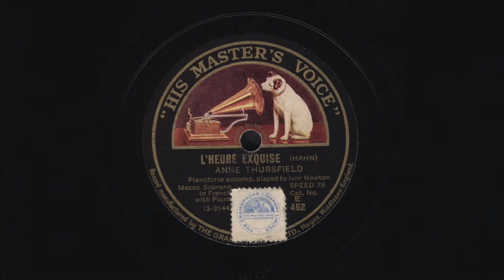Mezzo-soprano Anne THURSFIELD with Ivor NEWTON: L'Heure Exquise (1926)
English mezzo-soprano Anne Thursfield (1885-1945) / L'Heure Exquise (Hahn) / Pianoforte - Ivor Newton  (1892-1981)  / Recorded: 1926 --

The Manchester Guardian, Wednesday, November 25, 1925 (page 18)

"We doubtless have singers in England who possess more marketable voices than Mrs. Anne Thursfield, and we may even have some with more dazzling technical gifts, but it is exceedingly hard to think of any vocalist who equals her intellectual grasp of style and her penetration into the subtlest shades of emotional expression."

Thursfield, Anne (née Reman), English mezzo-soprano; b. N.Y, March 28, 1885; d. London, June 5, 1945. She received her training principally in Berlin, and then developed a fine concert career in England. Thursfield’s interpretations of the song literature were particularly admired for their insight in and handling of both German and French texts, as well as those in her native English tongue. (Baker’s Biographical Dictionary of Musicians)